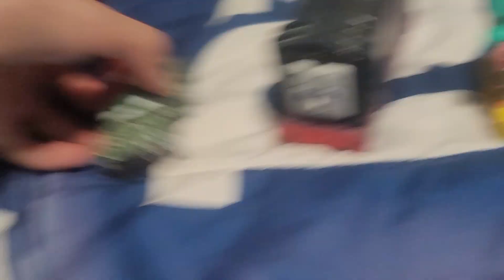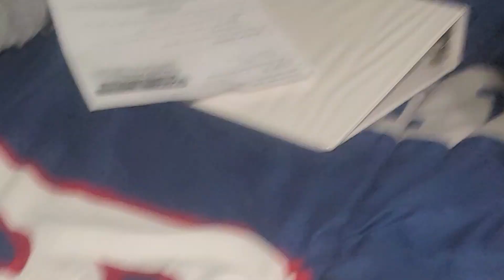Moon Rev part 4 (sbIrl